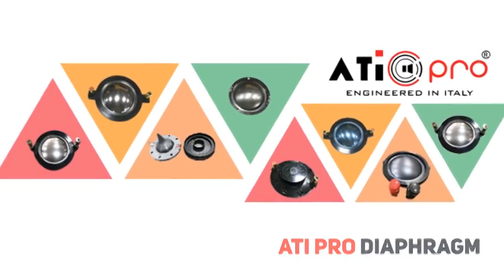Ati Pro Company Profile Best Leading Technology Brand of Italy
ATI Pro audio is a leading technology brand of Italy. The brand is more precisely into research and development of pro audio products. At Atipro audio me believe that “Technology should be at affordable price” so we do reverse engineering of highly qualitative products so that it can be targeted to masses.